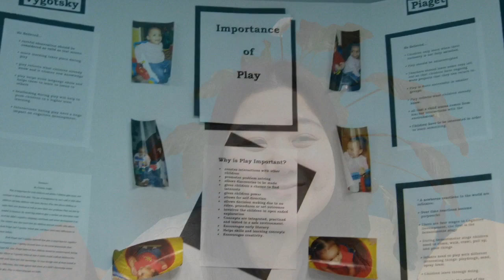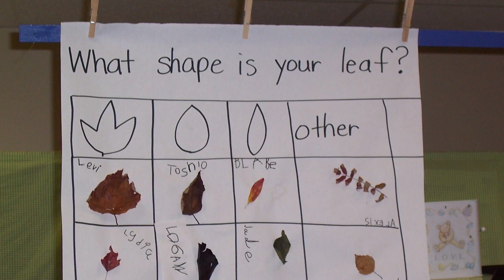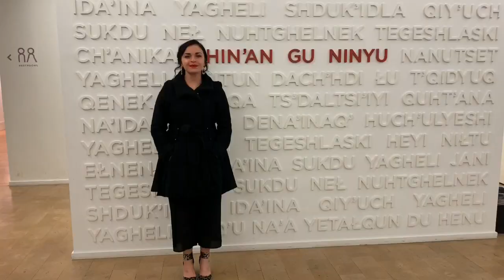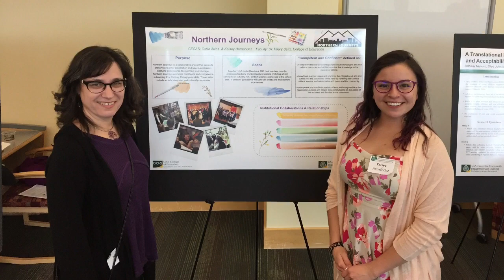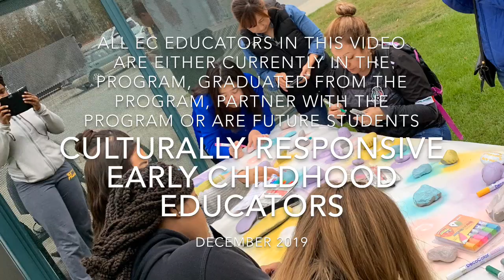EC educators AK: We are Alaskan!